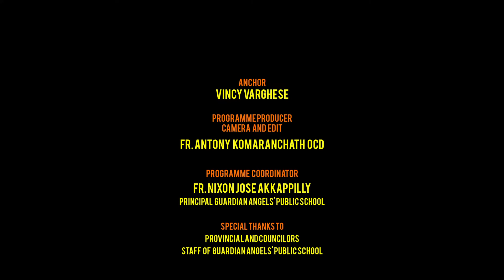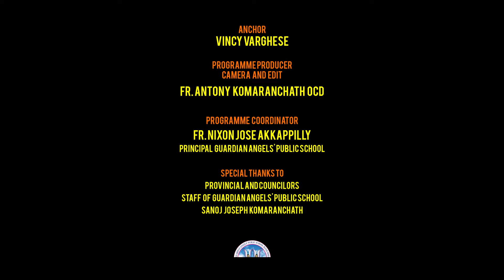CONVERSATIONAL SKILLS Episode-29 MRS.VINCY VARGHESE